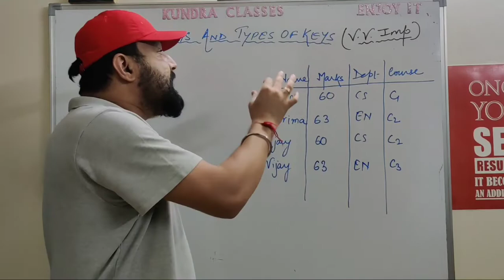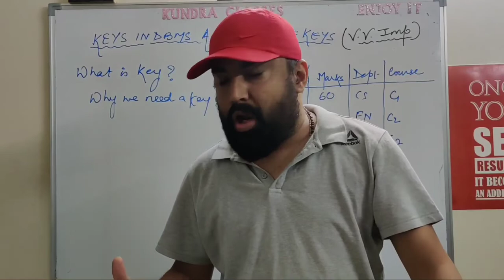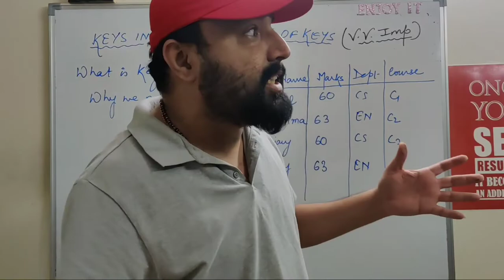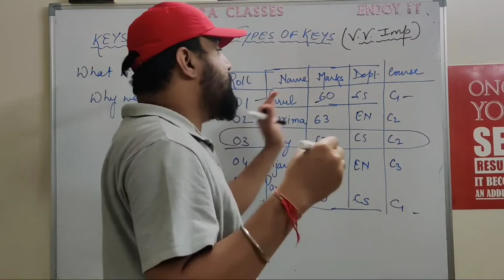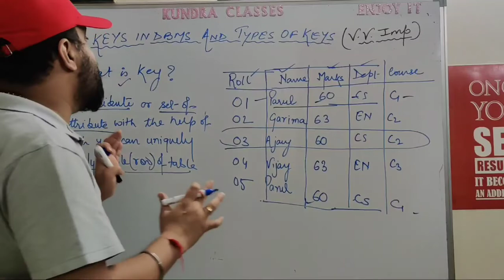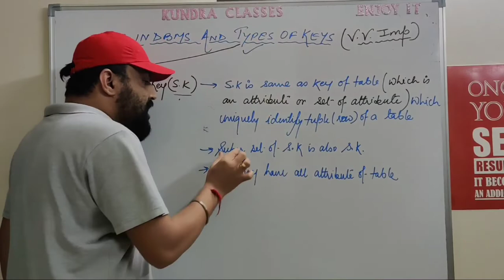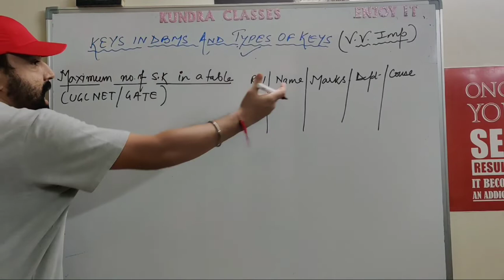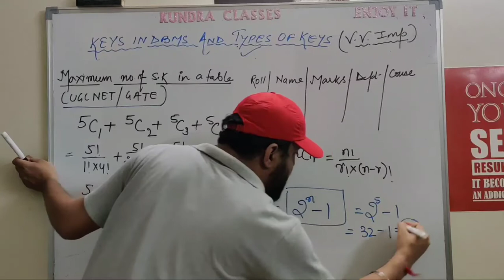7. Keys in DBMS and Types of keys in DBMS